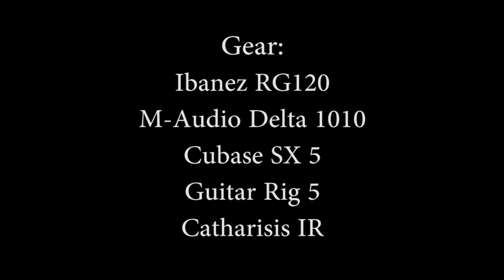In The Name Of God COVER